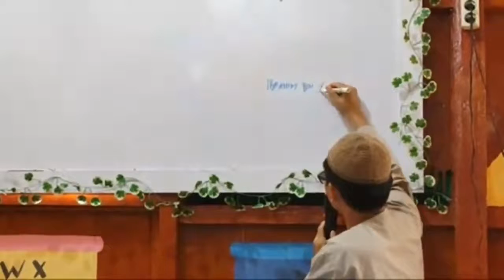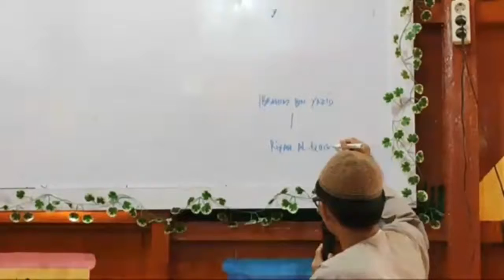JIKA ORANG MATI HIDUP KEMBALI (Part 2) - Al Ustadz Muhammad Rajali Fikri Al Maidany Hafizhahullah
🎙 Al-Ustadz Muhammad Rajali Fikri Al-Maidany Hafizhahullah
📅 Selasa, 04 Rabi'ul Tsani 1443 H⁣ | 09 November 2021

📌 Lokasi :
Ruang Kelas Real Islamic School Palembang

♻️ Silakan disebarluaskan, semoga bermanfaat
📱Instagram, Telegram, Facebook, YouTube : @realislamicschool

Jazaakumullahu Khairan